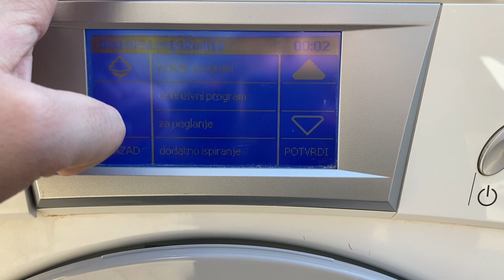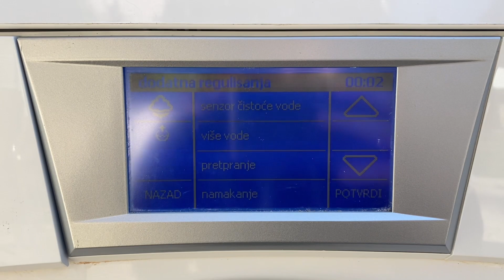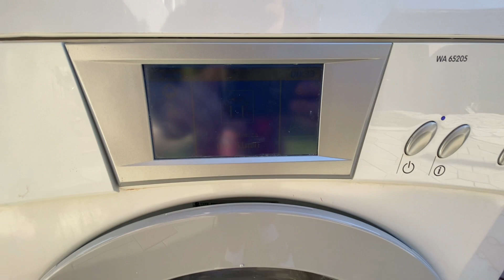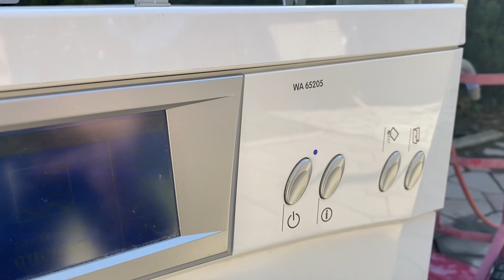Gorenje WA65205- Restoration in progress (Part 3); First maintenance/test wash!